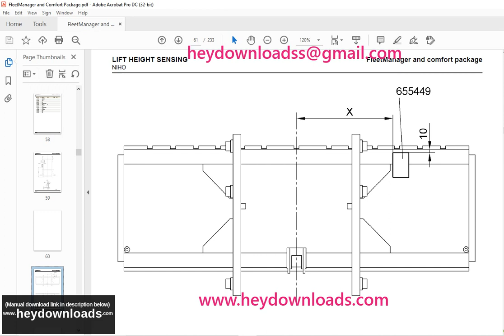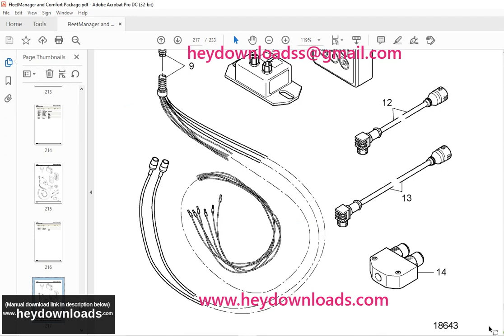STILL STED Forklift FleetManager comfort package and RFID-Safety Spare Parts List Manual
Language : English
Pages : 233
Downloadable : Yes
File Type : PDF